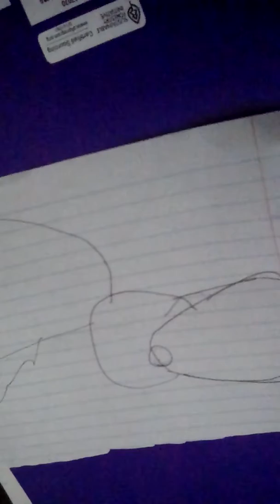Click the camera duck